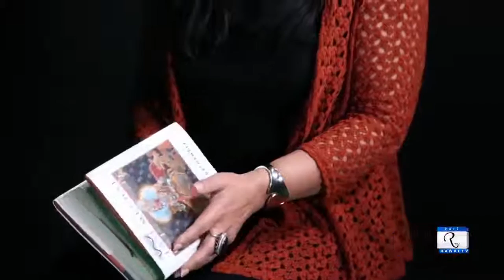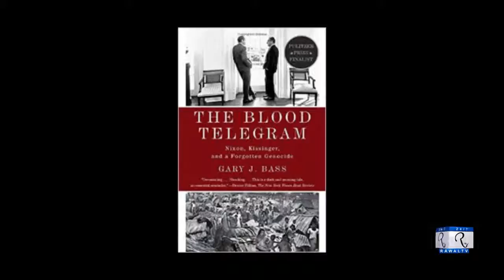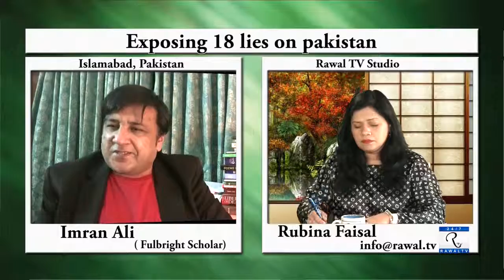Countering 18 lies on Pakistan, Imran Ali and Rubina Faisal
Imran Ali and Rubina Faisal answer 18 lies about Pakistan, spread by Pakistan bashers in an organised manner.
Lie no. 1
It was because of the Islamic nature of the Pakistan movement and the Objectives Resolution that Pakistan is beset by extremism and terrorism,
Lie no 2.:
The making of Pakistan’s constitution was delayed due to the conflict over the quantum of Islam in our polity
Lie no 3
Jinnah got Pakistan by siding with the British against the Congress?
Lie no 4.
The Muslims kept on increasing their demands from 30 per cent to 50 percent representation whereas they were actually 25 per cent.
Lie no 5:
Partition was detrimental to the interests of Indian Muslims-had there been no partition Muslims would have been about 25 per cent of United India. It is around 13 percent now
Lie no 6
Jinnah’s thesis was to vivisect india and get a state:
Lie no  7
Did Bangladesh not destroy the two nation theory
Lie no 8
Jinnah's death emptied the core of this idea?
Lie no 9:
Pakistan’s reality today does not tally with its earlier fundamentals:
Lie no 10
Jinnahs journey ended with the creation of Pakistan:
Lie no 11
The basic and structural fault in Jinnah's notion remains a rejection of his origins; of being an Indian, not having been shaped by the soil of India, not having been tampered in the heat of the Indian experience.
Lie no 12
Jinnah was responsible for the bloodshed at the time of partition
Lie no 13
Is late Quaid's journey now finally over? Or has it only just begun?
Lie no 14
Did Jinnah reach the long-sought after destination of 'Muslims as a separate nation'?  Or was that at all his destination or the goal of his struggle?
Lie  no 15
Pakistan chose terrorism as an instrument is state policy to be employed as a tool of external aggression?
Lie no 16
For Pakistan, 'perpetual and induced hostility towards India', became its premier policy.
Why, instead of our being left with unending peace, we got endowed with constant tension and conflicts.
Was the statement given by Jinnah in 14 November 1947 where he had spoken of an Indo-Pak 'Monroe Doctrine more solid than Americas', mere words?
Lie no 17
Pakistan is not a sovereign state but a rented one and its policies are made by others:
Lie no 18
Partition did not achieve anything for Pakistanis